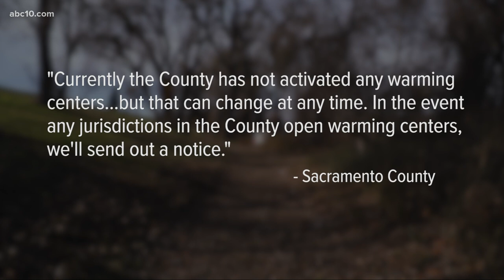Sacramento warming centers not yet open as temperatures dip to 30s at night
Sacramento Mayor Darrell Steinberg announced that unhoused people will have options during the cold weather, but temperatures must dip below 32 degress.